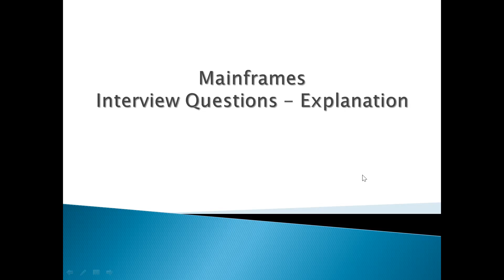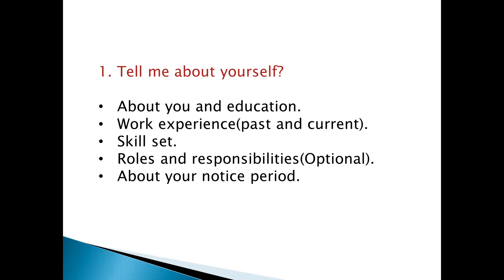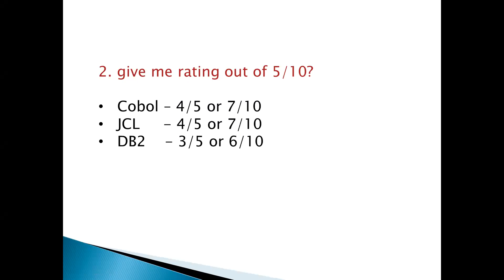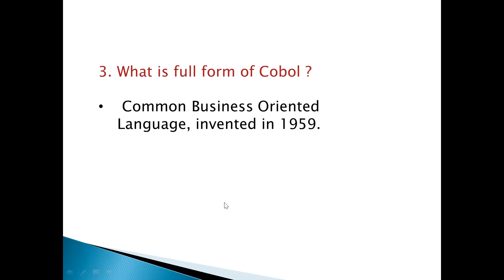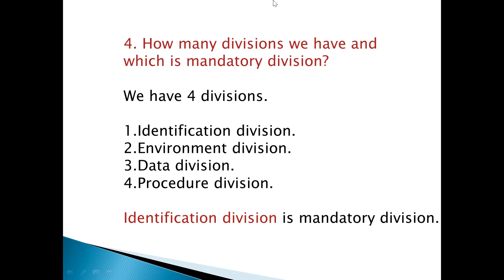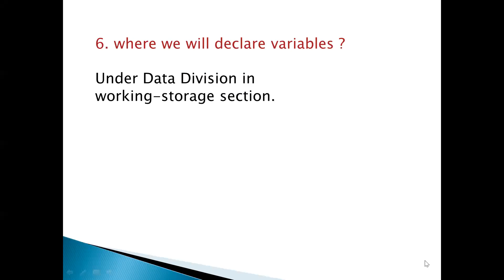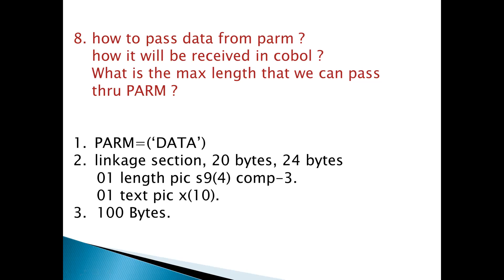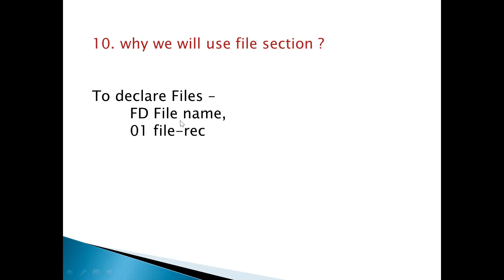Mainframe Interview Questions|Explantion|Telugu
Mainframe Interview questions and explanation  in Telugu